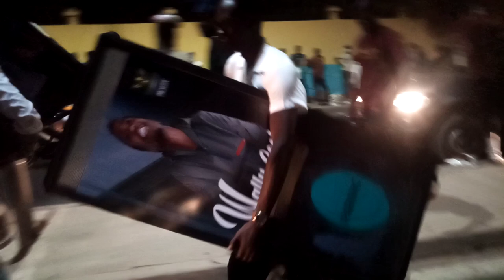Incroyable: 2 morts à la soirée de Wally Seck à…